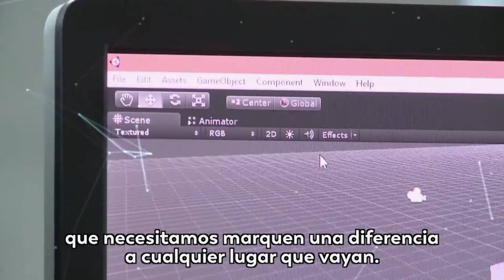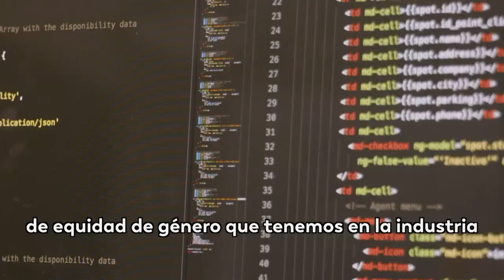Ya están listos los ElegidosParaTriunfar de la MisiónTIC2022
Arrancó la primera fase de Misión TIC 2022, un programa que tuvo una acogida increíble desde su lanzamiento y que formará 100 mil programadores en los próximos dos años; en la sesión inaugural conocimos algunos de los colombianos elegidos para triunfar.